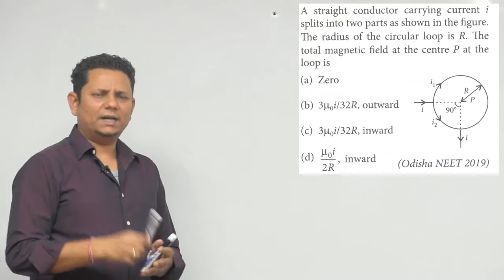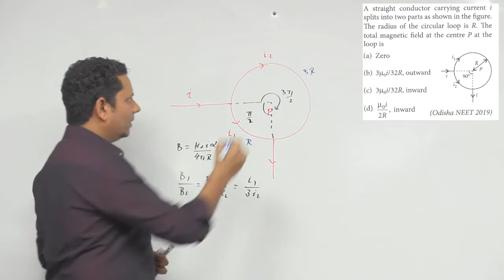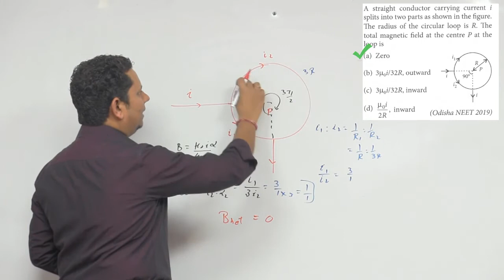A straight conductor carrying current i splits into two parts as shown in the figure. The radius of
A straight conductor carrying current I split into two parts as shown in the figure. The radius of the circular loop is R. The total magnetic field at the centre P at the loop is (Odisha NEET-I 2019)